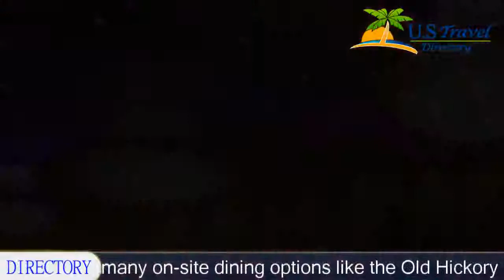Gaylord National Resort & Convention Center - National Harbor Hotels, Maryland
Gaylord National Resort & Convention Center 4 Stars Hotel in National Harbor, Maryland Within US Travel Directory Located 12.
9 km from the Ronald Reagan Washington National Airport, this Gaylord National hotel in National Harbor, Maryland is 19 minutes’ drive from Washington D.
C.
  Guests can enjoy an on-site spa with a fitness centre and sauna.
The Gaylord National offers many on-site dining options like the Old Hickory Steakhouse Restaurant and the Pienza Restaurant.
  The hotel also has an indoor pool with a poolside bar.
All of the rooms at Gaylord National Resort & Convention Center include a cable TV and a refrigerator.
  Select rooms offer a view of the atrium.
The hotel has an on-site convention centre and guests are steps from The Awakening sculpture by the Potomac River.
Gaylord National Resort & Convention Center provides transportation to the MGM and Tanger on the Harbor Circulator Bus as part of the resort fee.

Location in : 201 Waterfront Street, MD 20745, National Harbor, Maryland